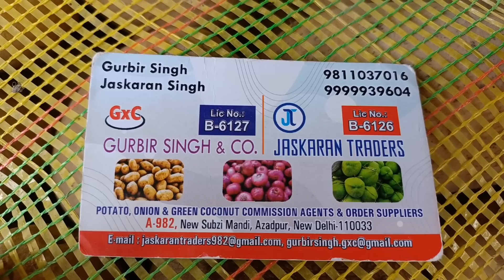23 May 2023 दिल्ली में "आलू के होलसेल भाव Delhi Potato Wholesale Market delhi fruit market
23 May 2023 दिल्ली में "आलू के होलसेल भाव Delhi Potato Wholesale Market delhi fruit market